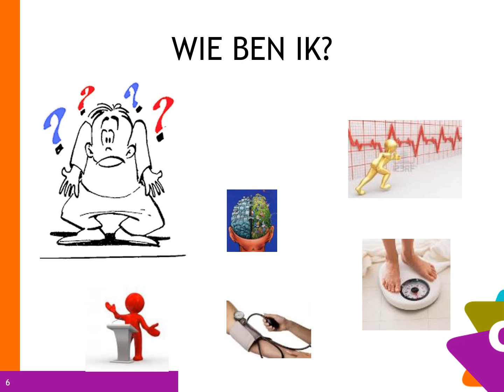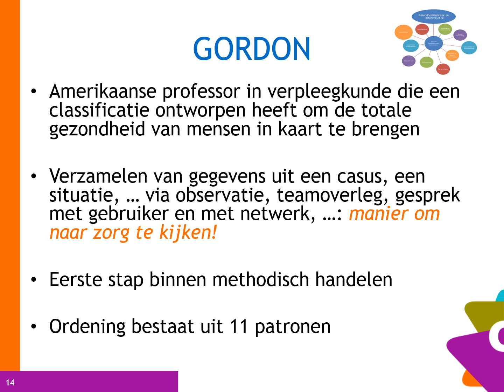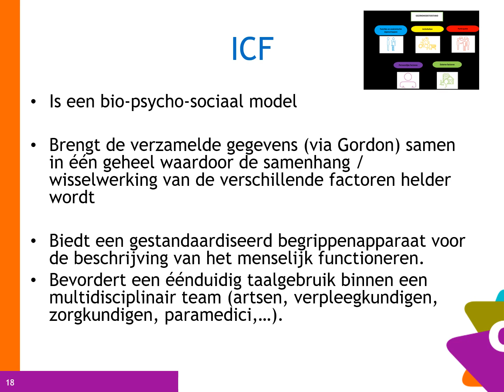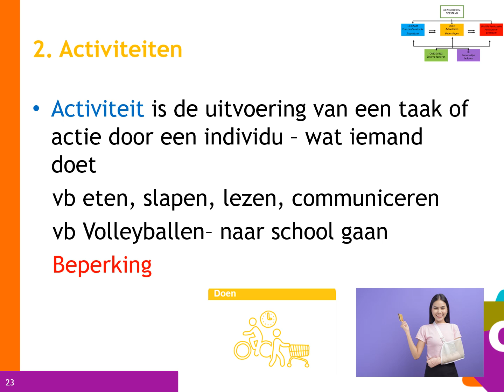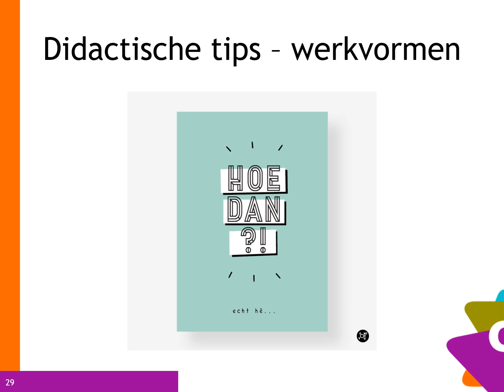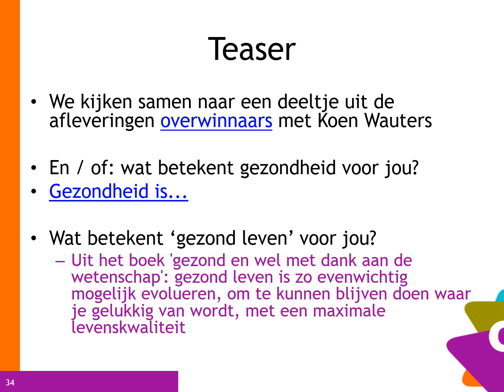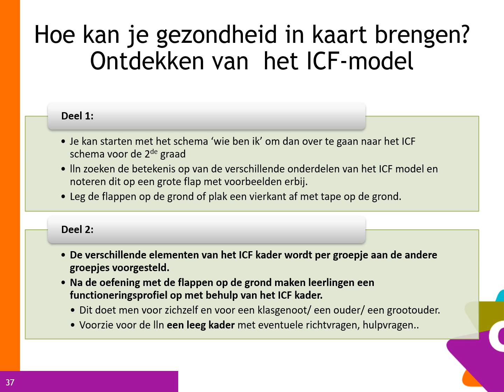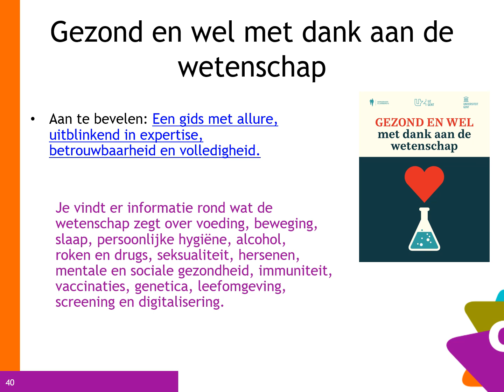ZW doelen gezondheid stimuleren deel 2 ICF